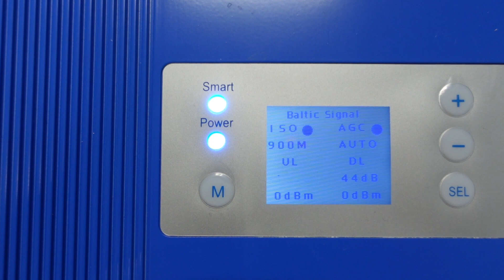«Умный» усилитель сотовой связи Baltic Signal BS-GSM/DCS/3G-70 SMART: для дачи, офиса или бизнеса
Комплект Baltic Signal BS-GSM/DCS/3G-70 SMART — трехдиапазонная система усиления связи для дачи, загородного дома, офиса или коммерческого объекта. Набор усиления охватывает частотные диапазоны 900, 1800 и 2100 МГц и работает в распространенных стандартах GSM, 3G и 4G. В состав комплекта входит трехдиапазонный репитер, комплект антенн Baltic Signal Set и необходимые соединительные элементы. Характеристики компонентов системы обеспечивают уверенный прием сигнала на расстоянии 5–30 км от базовой станции оператора. Комплект BS-GSM/DCS/3G-70 SMART рассчитан на усиление связи в помещении площадью 100–300 кв. м.